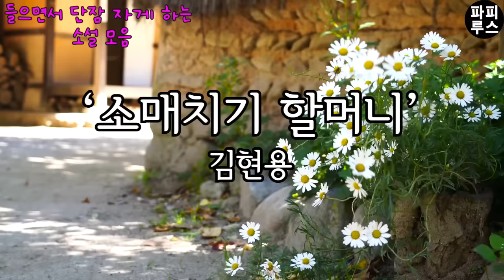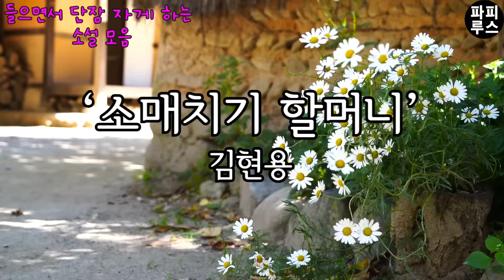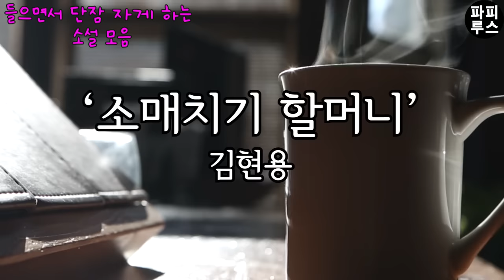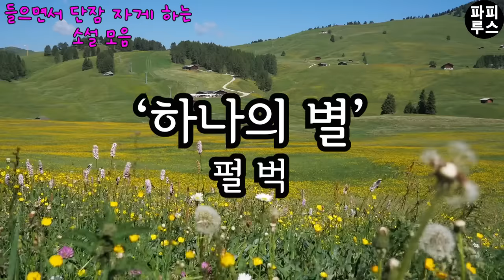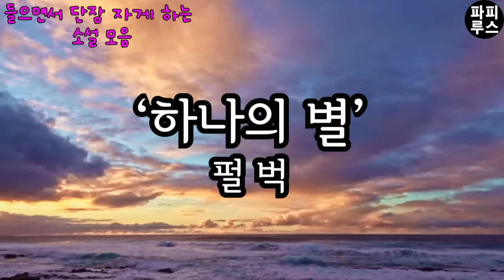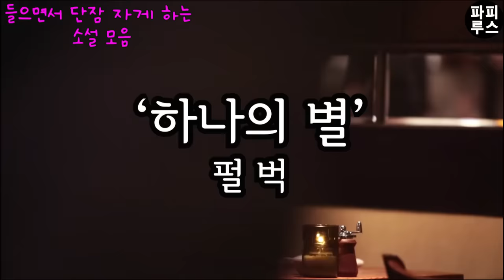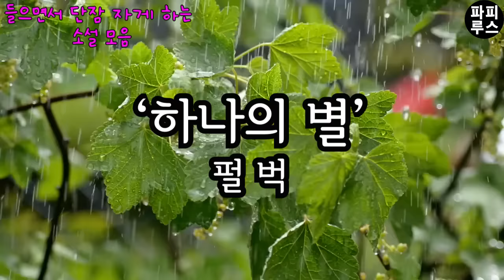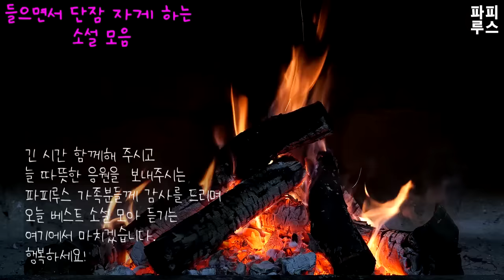잠이 안와요? 그럼 들어보세요. 중간광고 없는 오디오북 3편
00:01:45 소매치기 할머니 - 김현용
00:45:33 유모 - 이무영
01:35:44 하나의 별 - 펄벅